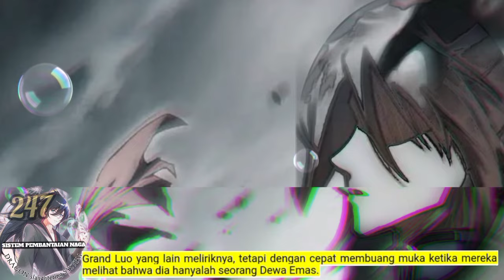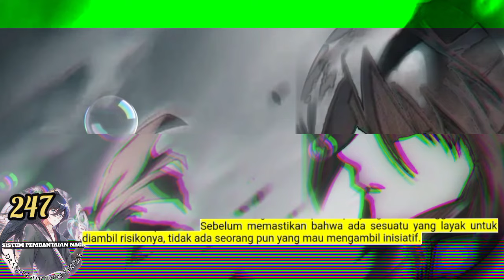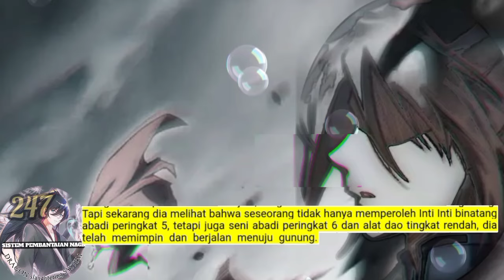Sistem P3mb4nt4i4n Naga season 247